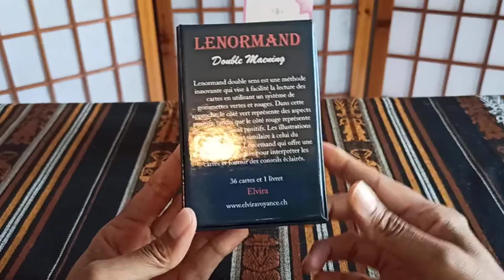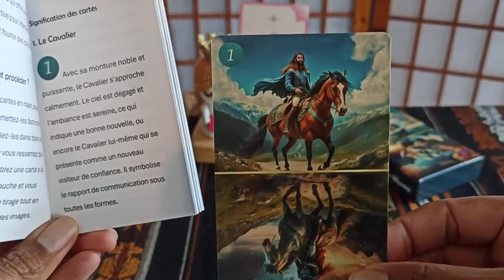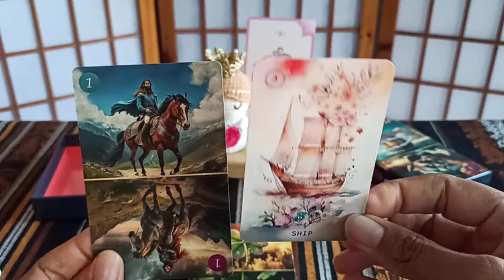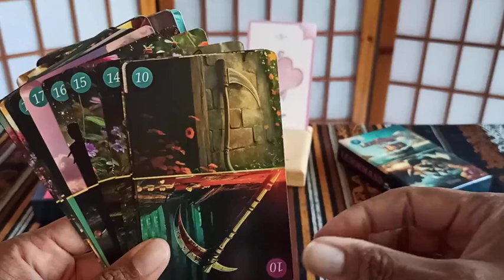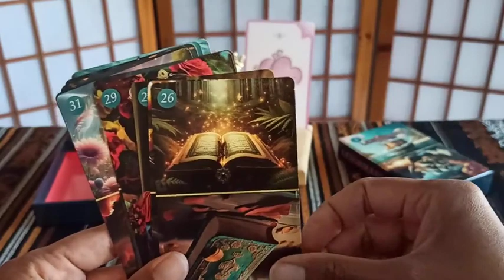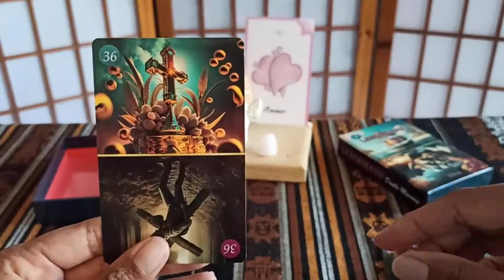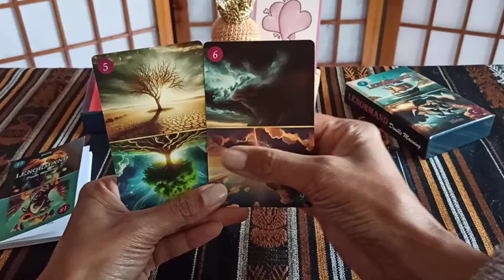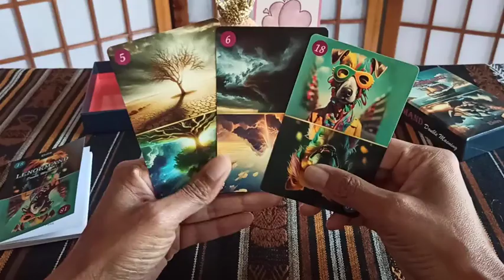Présentation du LENORMAND DOUBLE MEANING d'Elvira 🔮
🌹 Lili Oracles 🌹
Thérapeute énergéticienne et cartomancienne

❤️ Guidance (cartomancie)
🧡 Numérologie
💛 Kinésiologie
💚 Soin énergétique
💙 Accompagnement au deuil (face à la mort et dans les différents passages de vie)
💜 Accompagnement à la maternité (de la conception jusqu'à la venue au monde)
🤎 Accompagnement à la parentalité
💓 Accompagnement à la relation (couple/famille/ami.e/collègue de travail)
🖤 Accompagnement fleurs de Bach
💖 Initiation à la cartomancie (apprends à tirer les cartes)
🎈 Accompagnement Enfant intérieur